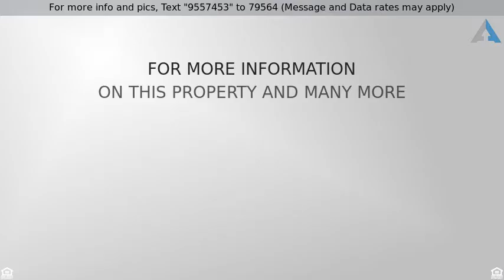Priced at $125,000 - 218 Dayton Germantown Pike, Germantown, OH 45427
Charming Germantown Two-Story

It is the picturesque setting, with small town feel and close drive to wherever you need to go.  Sit and relax on your front porch or entertain on the back deck.  This home has all the character you can stand from floor to ceiling length windows with lots of natural lighting to comforts for today's busy living! The Kitchen is beautifully updated and a full bath on the main floor allows for extra convenience. MUST SEE TO APPRECIATE THIS GEM ;) Walking distance to Veterans Park: which includes a community playground, pool, basketball courts, etc. Festivals and small town vibe is what the Germantown community offers.